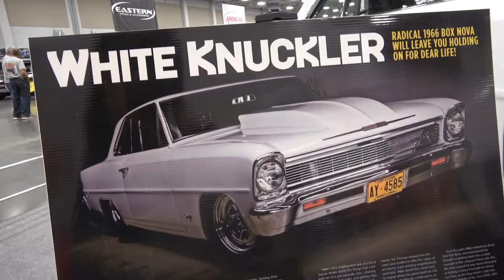1966 Chevy II Nova Pro Street Coastal Virginia Auto Sow Dreamgoatinc Hot Rods and Custom 4K Video